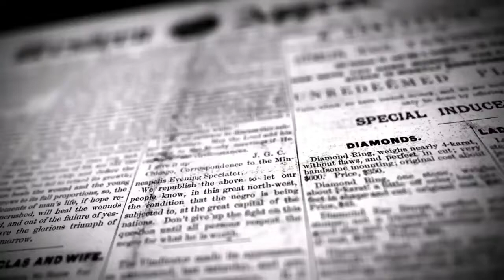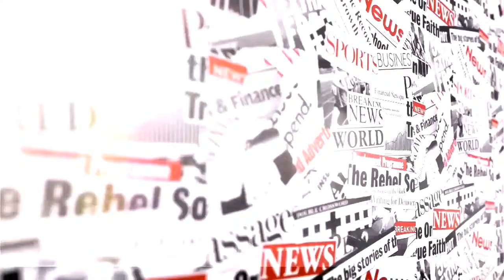மதுரை மீனாட்சி அம்மன் கோயில் நவராத்திரி விழா பக்தர்களுக்கு அருள் காட்சி | DINAKURAL NEWS | MADURAI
மதுரை மீனாட்சி அம்மன் கோயில் நவராத்திரி விழா, மூன்றாம் நாள் சுவாமி தன்னைத்தானே பூஜித்தல் அலங்காரத்தில் பக்தர்களுக்கு அருள் காட்சி.

உலகப் பிரசித்தி பெற்ற மதுரை மீனாட்சி அம்மன் கோவில் திருவிழாக்கள் நவராத்திரி விழா மிகவும் சிறப்பு வாய்ந்தது அந்த வகையில் நவராத்திரி விழா அக்.,17 முதல் 25 வரை நடக்கிறது. இந்நாட்களில் நடக்கும் அம்மனின் அலங்காரத்தை பக்தர்கள் தரிசிக்க அனுமதி வழங்கப்பட்டுள்ளது. நவராத்திரி நாட்களில் தினமும் மாலை 4:00 மணி முதல் 5:30 மணி வரை, மாலை 6:45 மணி முதல் இரவு 8:00 மணி வரை பக்தர்கள் மூலஸ்தான அம்மனை தரிசிக்கலாம். மாலை 5:30 மணி முதல் 6:45 மணி வரை மூலஸ்தான சன்னதியில் திரை போட்டு அபிேஷகம், பூஜைகள் நடைபெறுகிறது. அச்சமயம் பக்தர்கள் கொலு மண்டபத்தில் உற்ஸவர் அம்மனை தரிசிக்கலாம். அம்மன் மூலவர் அலங்காரத்தை முதல் நாளில் தரிசிக்காதவர்கள் மறுநாள் காலை 6:00 மணி முதல் 7:00 மணி வரை தரிசிக்கலாம். அந்த வகையில் அக்.,17 நவராத்திரி முதல் நாள் அம்மன் ராஜராஜேஸ்வரி அலங்காரத்திலும், 18ல் வாதவூர் அடிகளுக்கு உபதேசம் உபதேசம் செய்யும் அலங்காரத்தில் காட்சியளித்தார். இன்று 19ல் சுவாமி தன்னைத்தானே பூஜித்த.
மதுரை

பெ.தங்கராஜ்